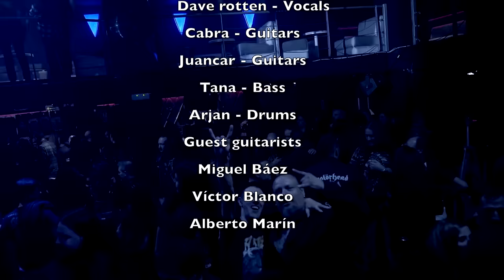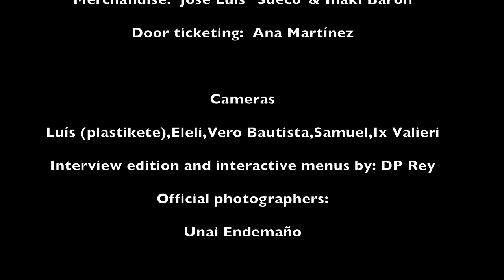AVULSED - Night of the Living Deathgenerations (Full Album-DVD) [2017]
Official live album released on 3-disc digipack [2-CD + DVD] on 17th of April 2017 through Xtreem Music

Recorded liva at Changó Club, Madrid (Spain) on 19th of November 2016 at the 25th Anniversary show of AVULSED.

00. [00:00:12] Prelude
01. [00:02:47] Amidst the Macabre (instr.)
02. [00:04:46] Stabwound Orgasm
03. [00:09:35] Breaking Hymens
04. [00:14:51] Carnivoracity
05. [00:19:20] Powdered Flesh
06. [00:26:00] Sick Sick Sex
07. [00:31:24] Horrified by Repulsion
08. [00:38:03] Gorespattered Suicide
09. [00:43:03] Addicted to Carrion
10. [00:48:51] Devourer of the Dead
11. [00:54:30] Elegy for the Rotting (interlude)
12. [00:56:46] Dawn of the Apocalypse (instr.)
13. [00:58:43] Dead Flesh Awakened
14. [01:05:03] Sweet Lobotomy
15. [01:11:24] Daddy Stew
16. [01:17:15] Red Viscera Serology
17. [01:23:38] Blessed by Gore
18. [01:29:54] Nullo (The Pleasure of Self-mutilation)
19. [01:35:21] Hidden Perversions
20. [01:42:29] Burnt But Not Carbonized
21. [01:49:15] Exorcismo Vaginal
22: [01:56:35] End Credits